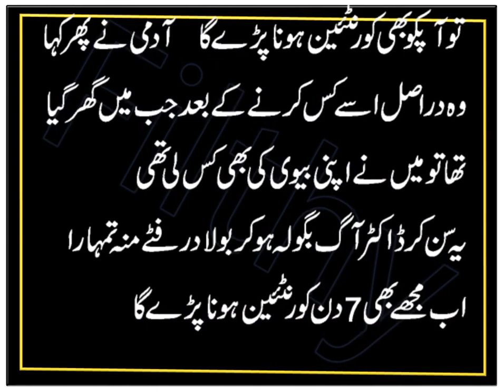Funny Time | Comedy Stories | Humorous stories | Color on L | Filthy Joke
In this entertainment funny video i shared Funny Time | Comedy Stories | Humorous stories | Color on L | Filthy Joke. I tried my best to make of laugh hard by making my this video. I always make funny jokes video to entertainment.

Video Chapters
0:00 1 Funny Time two women Jokes
0:21 2 Funny Stories A family in America
1:21 3 Comedy Stories teacher asked Ramu